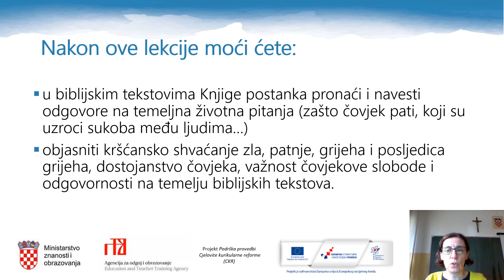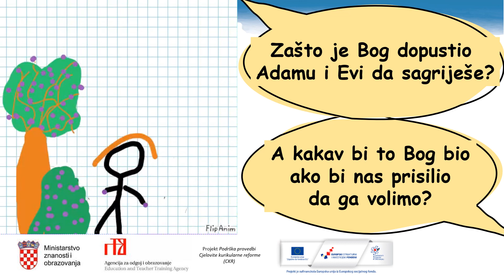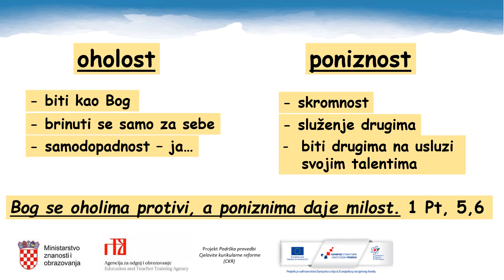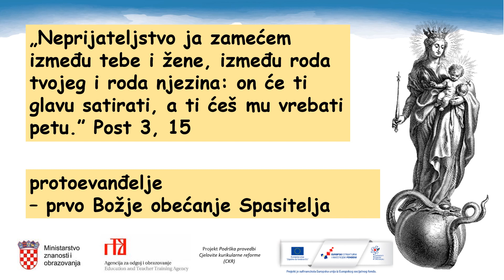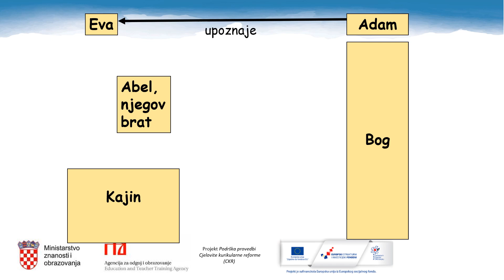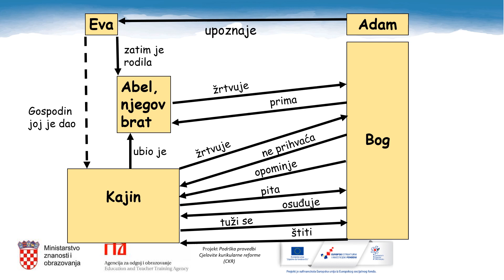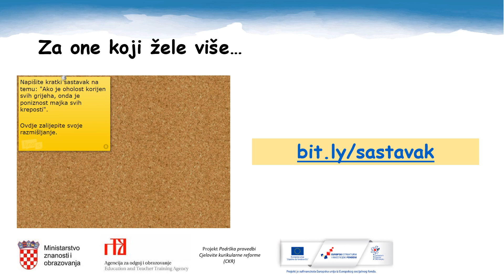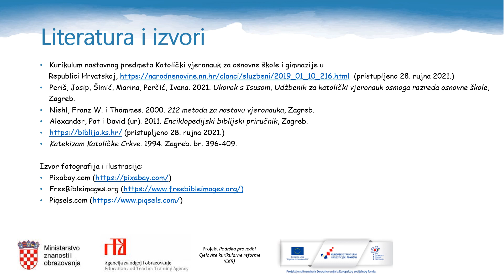Katolički vjeronauk, 8.r. OŠ - Čovjekov pad i Božja ljubav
Autor: Martina Horvat